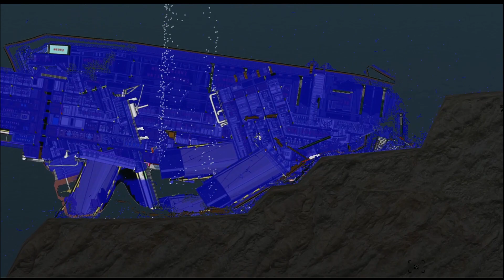Floating Sandbox Titanic sinks interior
In this video, I use the Floating Sandbox simulator to recreate the sinking of the Titanic and explore its interior. Watch as the ship breaks apart, floods with water, and sinks to the bottom of the ocean. This is a realistic and immersive simulation that lets you experience the Titanic’s final moments.